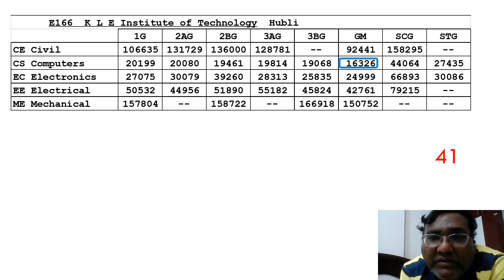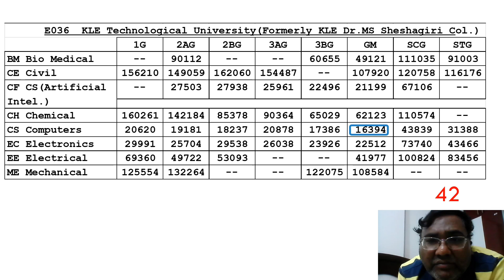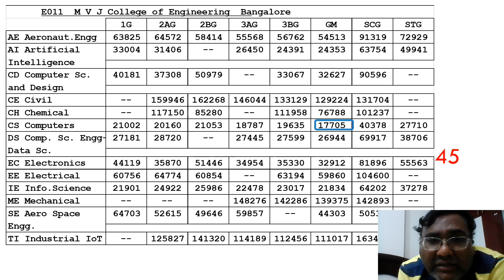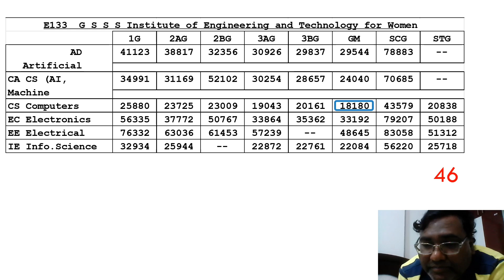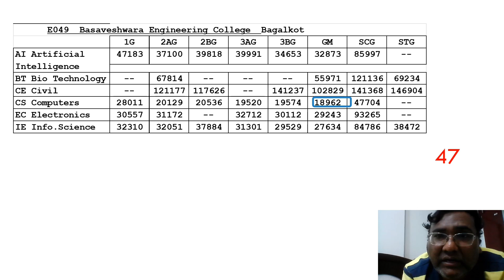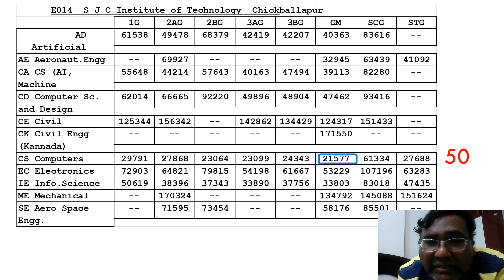KCET mock cut off 2024|Top engineering colleges in Karnataka